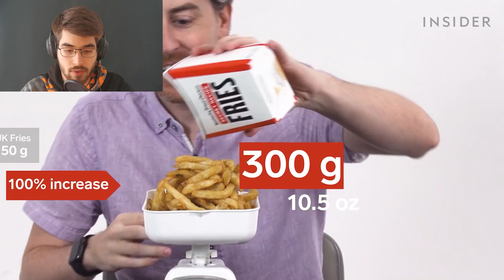COMMENT ON SE FAIT SCAM AU FAST FOODS -blackpxl REACTS à INSIDER (Food Wars)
Aujourd'hui je réagit à Food Wars de INSIDER, une chaine que je regarde souvent. J'éspère que la video vous plaira!